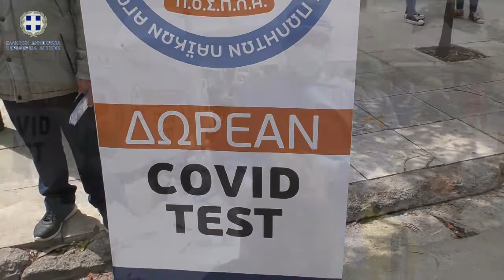Rapid Test στη Λαϊκή Αγορά στο Παλαιό Φάληρο | Γ.Πατούλης 23-4-2021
Εκατοντάδες Rapid Test πραγματοποιήθηκαν στη Λαϊκή Αγορά του Παλαιού Φαλήρου